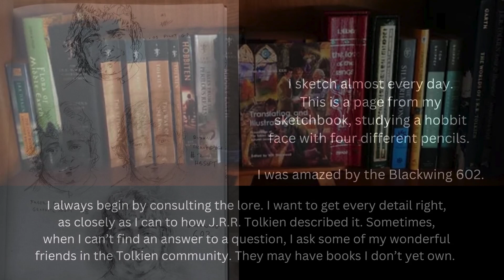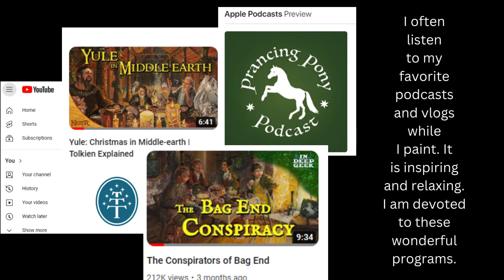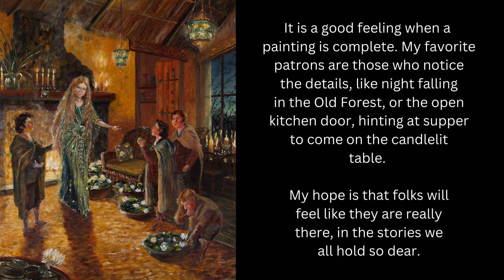How I Illustrate Tolkien - Miriam Ellis Fine Art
Just a simple video showing a bit of the process I have developed for illustrating my favorite books - the works of J.R.R. Tolkien. Please visit MiriamEllis.com to enjoy more of my work